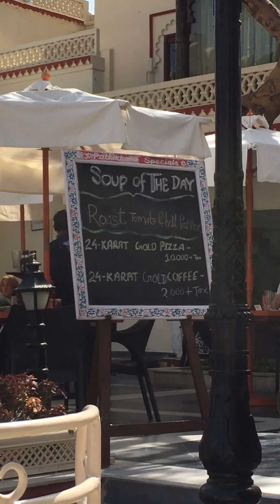Udaipur | City of Lakes | End of Journey | Day 6-7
After spending a best night in the middle of Thar desert , I return to the chaos of city-Jaisalmer, Explore the fort(no so fort-ish) and leave for Udaipur. This city of lakes took my breath away with deep n clean lakes and scenic views .. Music: Do it,Views Musician: Iksonofficial Shot On: iPhone 6s